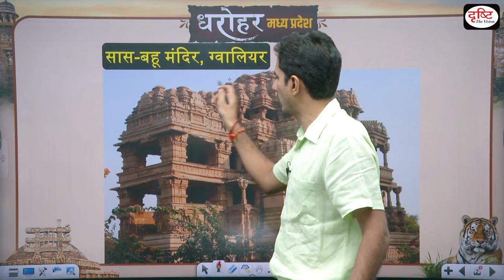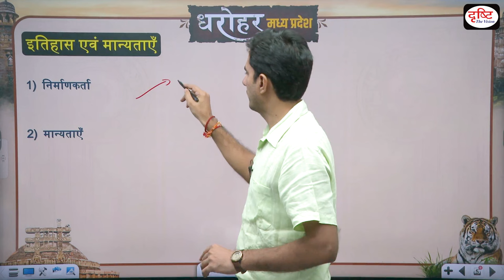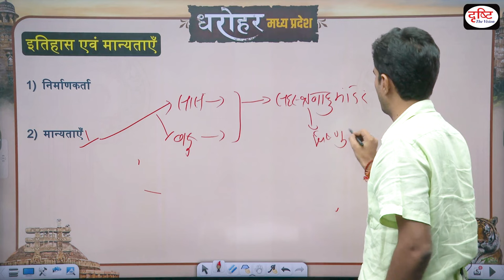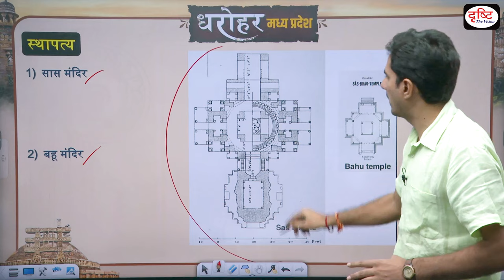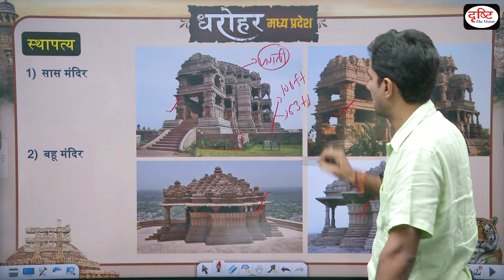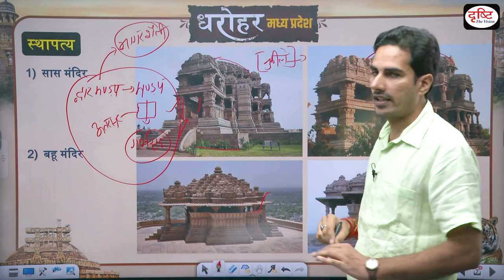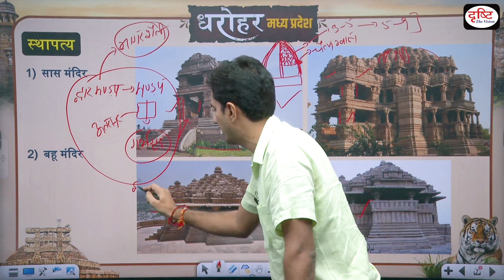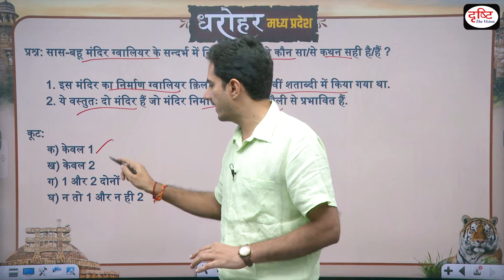MADHYA PRADESH DHAROHAR – SAAS BAHU TEMPLE | MPPSC | Drishti PCS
Popularly known as Saas-Bahu Temple, this structure is one of the most beautiful inside the Gwalior Fort. Covered with intricate carvings, the temple is dedicated to Lord Vishnu and it's original name is said to have been Sahastrabahu (the Lord with thousand arms). Believed to have been built between 9th and 11th centuries by king Mahipala of the Kachchhapaghata dynasty, the bigger temple has four gigantic and many smaller pillars supporting its heavy roof. The smaller temple is dedicated to Lord Shiva.

1. Videos by Dr. Vikas Divyakriti To

2. Concept Talk- By Dr. Vikas Divyakirti

6. To The Point- Special

8. UPSC PT Prelims Practice Quiz